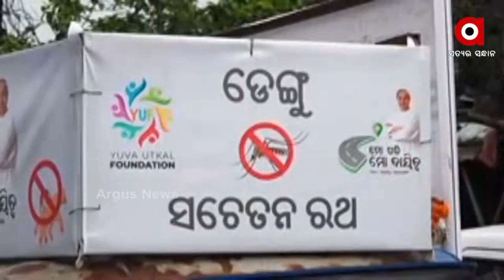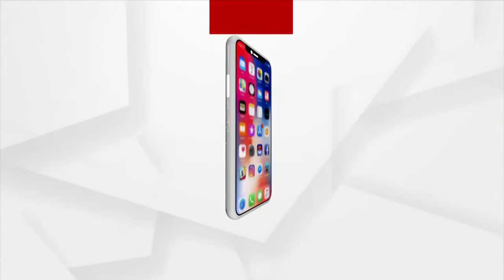ଡରାଉଛି ଡେଙ୍ଗୁ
ଡରାଉଛି ଡେଙ୍ଗୁ । ରାଜଧାନୀରେ ୫ଶହ ପାର କଲା ଡେଙ୍ଗୁ ଆକ୍ରାନ୍ତଙ୍କ ସଂଖ୍ୟା । ସେପଟେ କଟକରେ ବି ବଢିଛି ଭୟ । ଯାହାକୁ ନେଇ ଟ୍ବିନସିଟିବାସୀ ଭୟଭୀତ। ଅନ୍ୟପଟେ କେବଳ ସଚେତନତାରେ ସୀମିତ ରହିଛି ବିଏମସିର ପଦକ୍ଷେପ ।